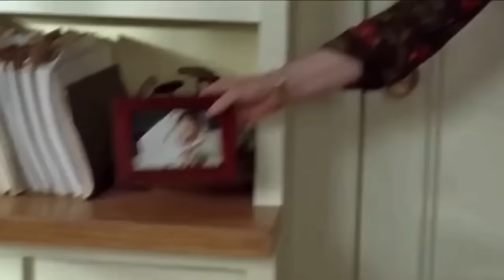Si Ante na inlove sa Binata ! Ry Movie Recaps | Movie recap romance | Ricky Tv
Si Dave Bloomberg ay isang 23-taong-gulang na mahuhusay na artista ay nagpapakita lamang ng kanyang mga ipininta sa malalapit na kaibigan na naniniwalang wala silang halaga dahil ang Hudyong Pamilya ng batang lalaki ay labag sakanyang pagpipinta na nagbibigay kahulugan sa kanyang buhay. Iniisip ng pamilya ni Dave na dapat siyang maging matagumpay na abogado o doktor. Ang isang 37-anyos na si Rafi Gordon ay labis na nabalisa sa katatapos lang na proseso ng diborsiyo